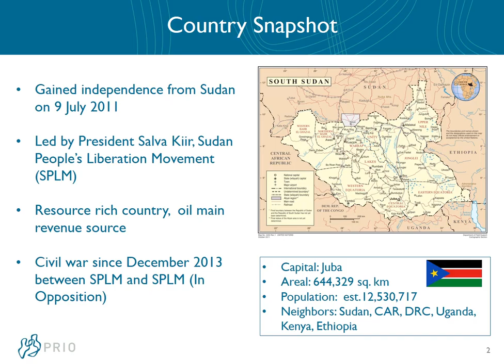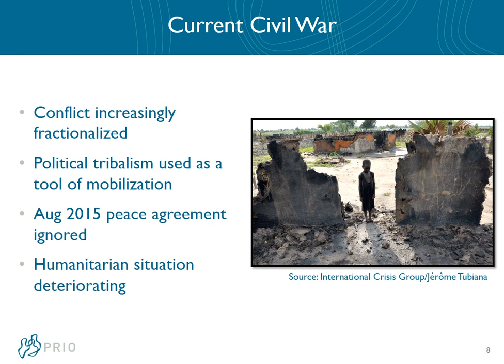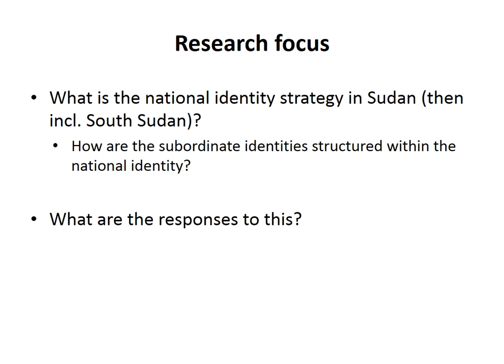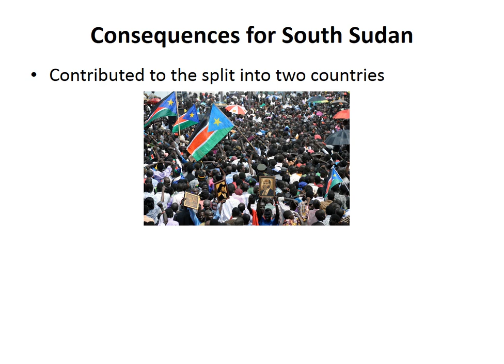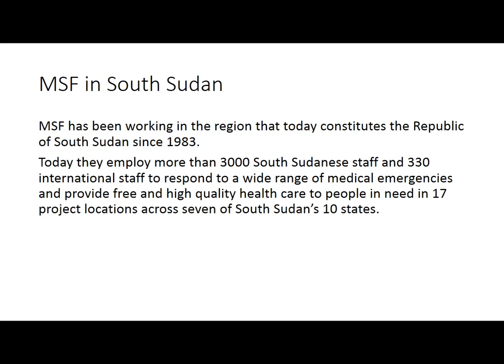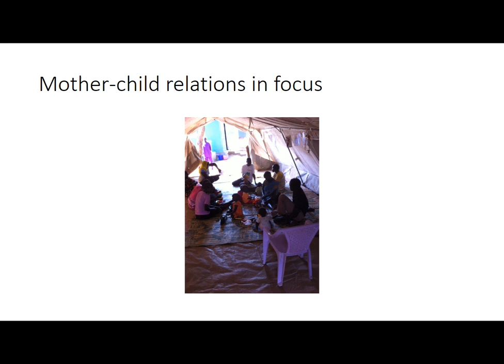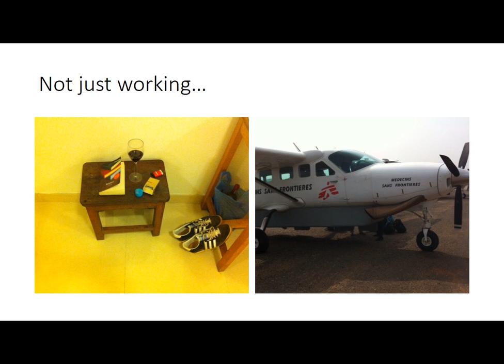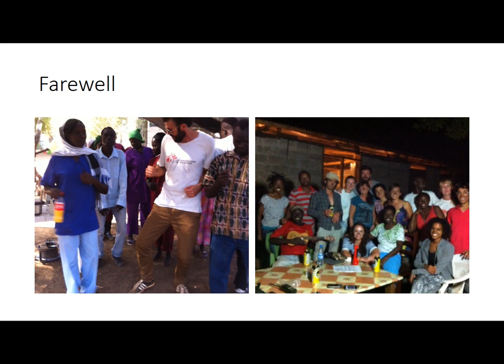The Conflict in South-Sudan: A Closer Look at Social Identities and Psychological Fieldwork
Welcome to the third seminar in the series PSYOPS: The Psychology of Political Struggle - organized jointly by the Peace Research Institute Oslo (PRIO), Department of Psychology, University of Oslo & Psychology Students Without Borders(PUG).

Fanny Nicolaisen, Research Assistant, PRIO presents an update on the current situation in South Sudan.

Sigrun Marie Moss, Associate Professor – Department of Psychology UiO, talks about social identities in Sudan, and processes before the separation of the country. Drawing on interview data from Sudan and South Sudan, she shows how respondents presented the national identity strategies of the government of Sudan, and comments on the role of social identities in South Sudan today.

Kay Oxholm, Psykologist with the Doctors Without Borders, talks about experiences from his psychological fieldwork in 2014, and how psychologists work in the field, as well as psychological consequences of the conflict.